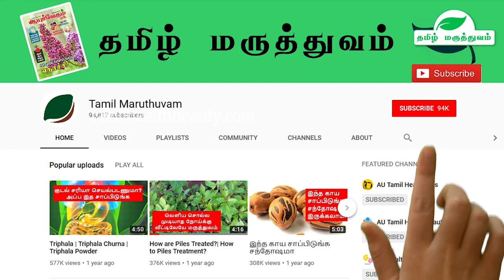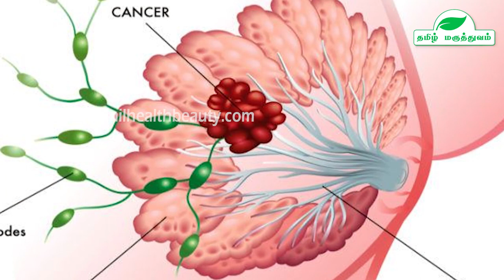முழு உடலுக்கும் மருந்து இது! | Purple Cabbage Benefits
To buy Herbal Products

Cabbage is a vastly grown and used vegetable that is abundant in nutrition and health benefits. Do you know that purple cabbages are more beneficial than the normal cabbage? Purple cabbage juice is healthier than the green cabbage. Here are all the health benefits of purple cabbage in Tamil.